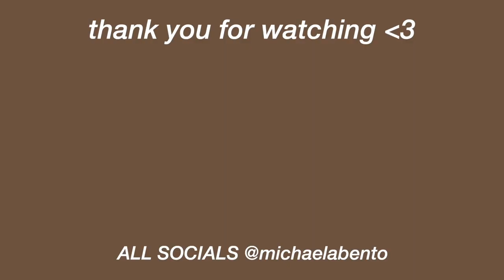my 21st birthday vlog!! (officially legal everywhere)